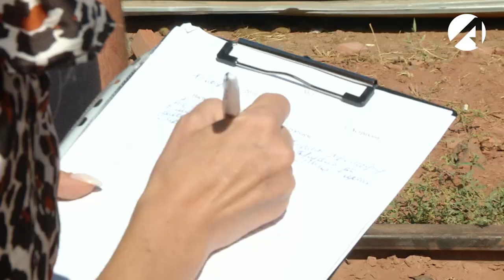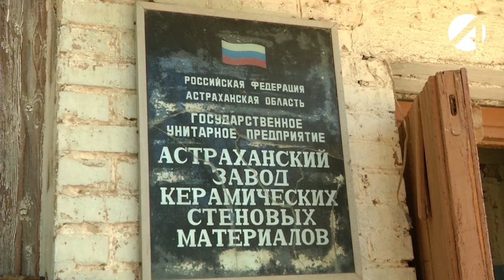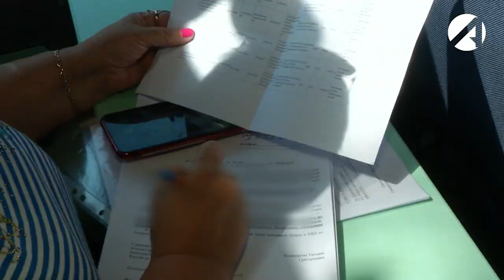Сотрудники налоговой службы и инспекции труда проверили кирпичный завод в селе Евпраксино